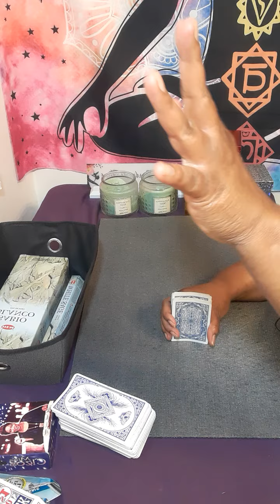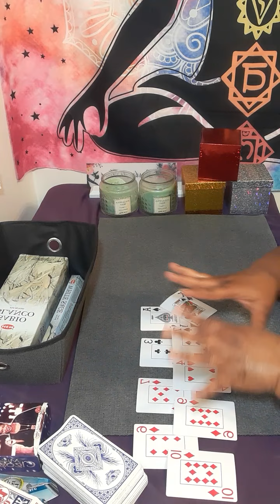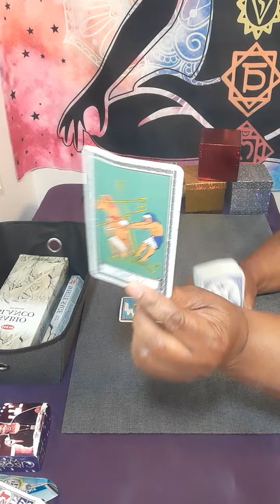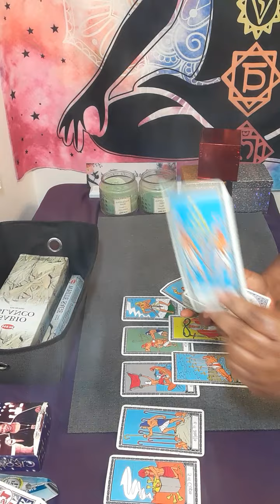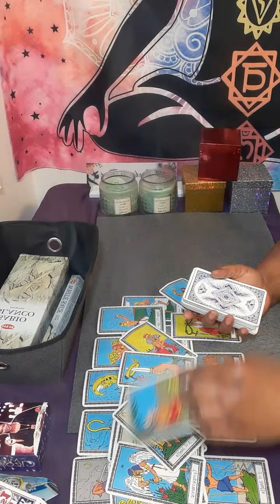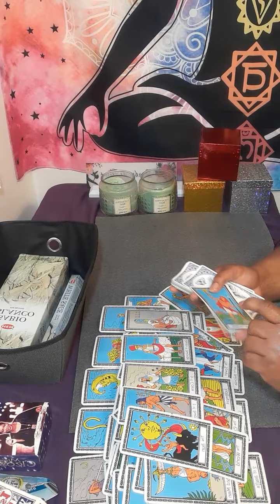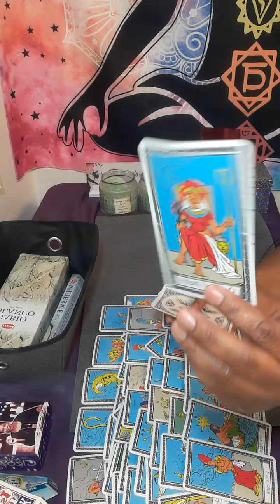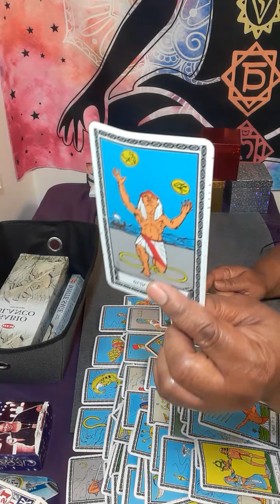cancer CANCER mercury retrograde May 10 thr June 2 RETURN OF EXES, you don't want to miss this read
15 minutes $60.00

20 minutes $80.00

30 minutes $112.00

 Or

cancer tarot

starbright tarot

may cancer 2022

cancer horoscope

may cancer 2022

aquarius tarot

cancer reading

starbright tarot

starbright tarot

gemini

gemini tarot

leo tarot

taurus

leo

taurus tarot

aries

cancer reading

Cancer may 2022 Cancer tarot

may 2022

cancer 2022

sagittarius

gemini

gemini tarot

leo

leo tarot

libra

capricorn

cancer may

cancer love

cancer reading

gemini tarot

horoscope cancer

cancer love

leo tarot

cancer readings

taurus tarot

cancer

2022 horoscope